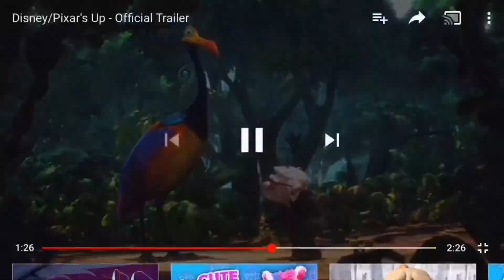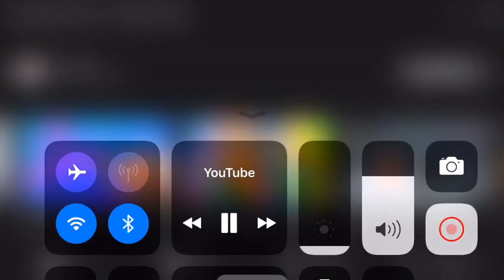Ta mére // ytp là-haut